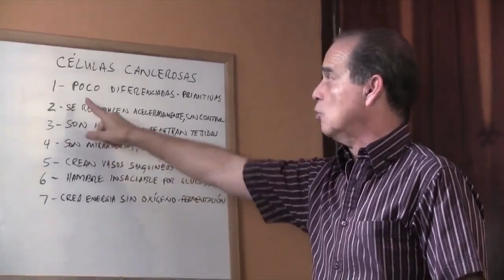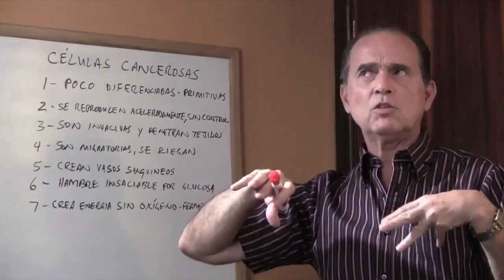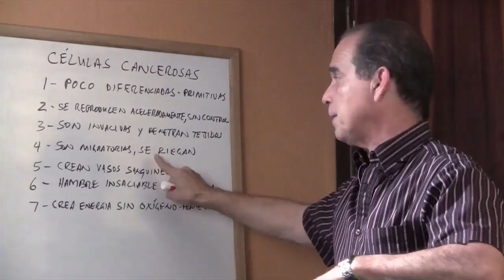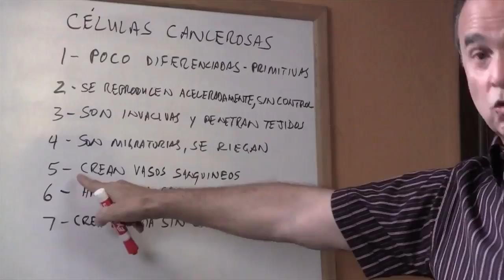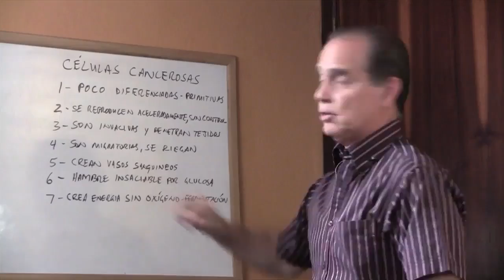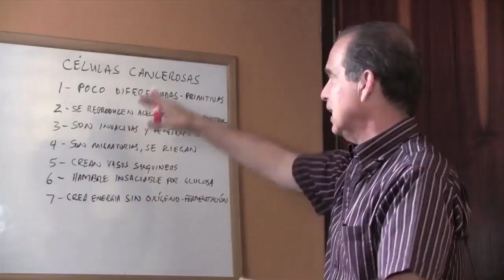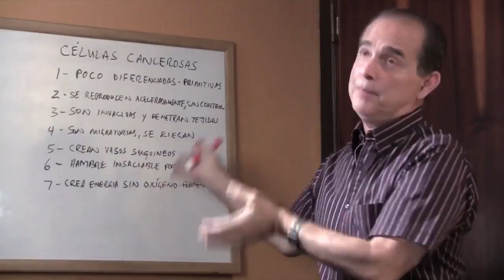Episodio # 985 Las características de las células cancerosas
En este episodio Frank explica cuáles son las caracteristicas de las células cancerosas y cómo identificar los síntomas de esta enfermedad.